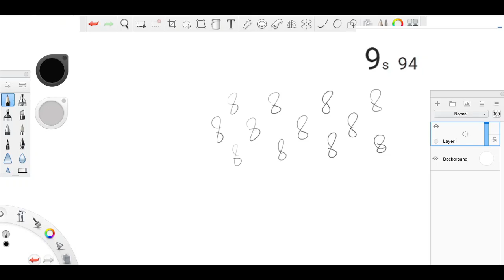drawing 12 8s world record